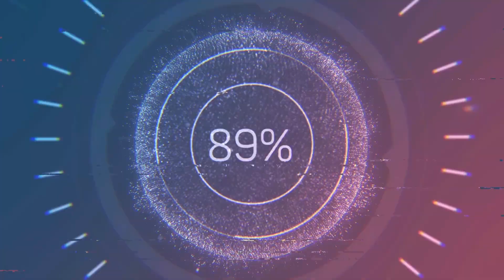Far Cry Primal.Епізод #5 Передсртімний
- SayurPlay   @SayurPlay
- Жирний Сом @oldsculius
Чекайте мене с першим променем сонця, я прийду на 5-ий день зі стрімом.

Таймкода :
00:08 - Початок чи кінець
01:16 - Стратегія
01:52 - Бій
02:47 - Бій 2
03:11 - Дивне Приручення Тигролева
06:25 - Добиваємо Лева
08:01 - Завершення